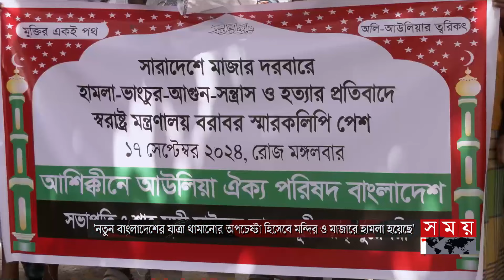সন্ধ্যার সময় | সন্ধ্যা ৭টা | ১৭ সেপ্টেম্বর ২০২৪ | Somoy TV Bulletin 7pm| Latest Bangladeshi News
Somoy TV: t.ly/Se1z
Somoy TV Bulletin: t.ly/iqIq
Somoy Entertainment: t.ly/3dWC
Somoy Sports: t.ly/iASp
SOMOY TV ISLAMIC: t.ly/zU6a

Somoynews.tv: t.ly/Y7ab
খেলার সময়: t.ly/xJ5H
সময়ের গল্প: t.ly/EW3M
এ সময়ের বাণিজ্য : t.ly/m3ir

Groups:
Somoy TV (Official)✅: t.ly/ajiO
Somoy Entertainment✅: t.ly/8CLh
Somoy Business✅: t.ly/4xaJ